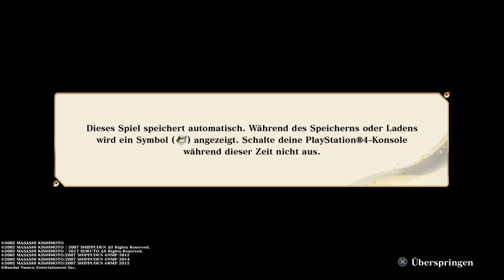NARUTO X BORUTO Ultimate Ninja STORM CONNECTIONS ishiki pro ? Vs jigen